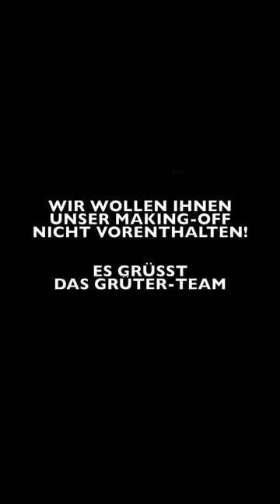Lehrbetrieb Grüter Hans AG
Du möchtest wissen, weshalb du deine Lehre bei der Grüter Hans AG machen sollst? Silvano, Noah, Melanie, Linus und Andreas zeigen dir wieso!

Lass dich ausserdem noch vom lustigen Making-Off am Ende überraschen!
Das Grüter-Team wünscht viel Spass!